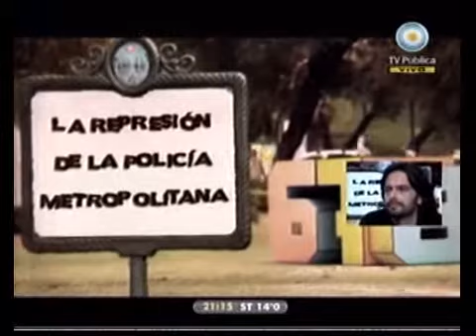678 - La represion de la policia metropolitana. 29-06-2010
678 - La represion de la policia metropolitana 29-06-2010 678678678